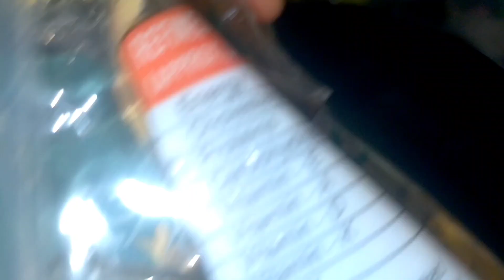ബീഫ് മന്തി ഇത്ര എളുപ്പമോ / Beef mandhi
Ingredients :-

Rice
beef
timato
ginger
garlic
sunfloweroil
onion
water
pepper
chilli
Turmeric powder
chilli powder
salt